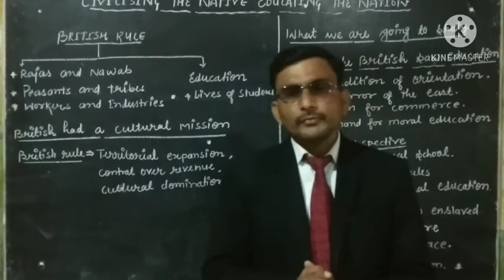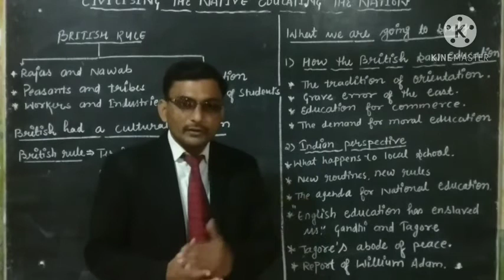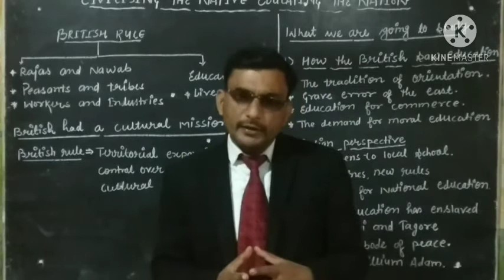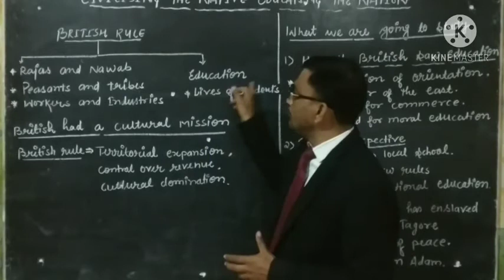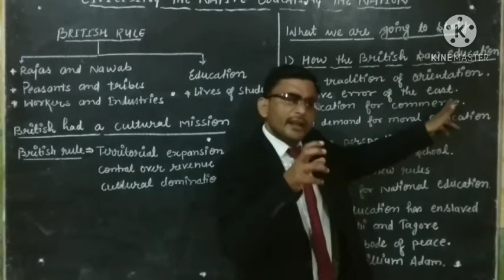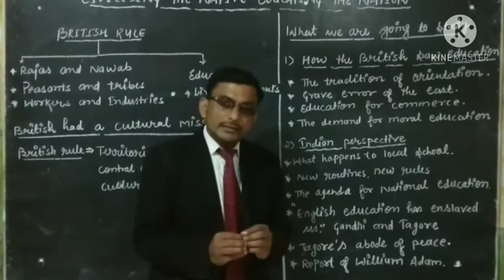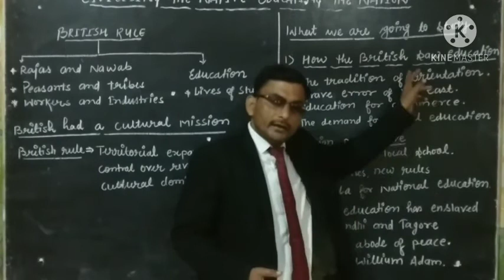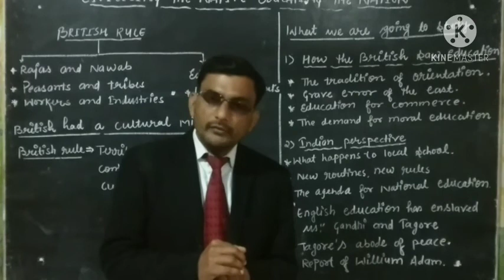class 8 th history civilising the native educating the nation part 1